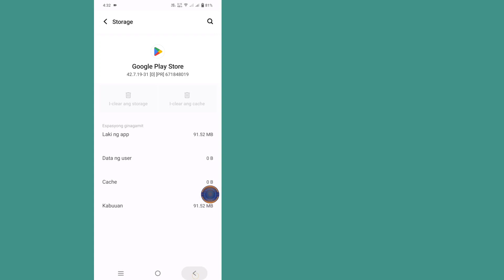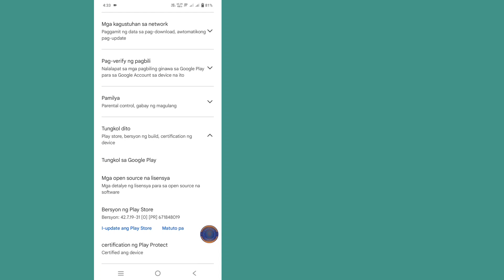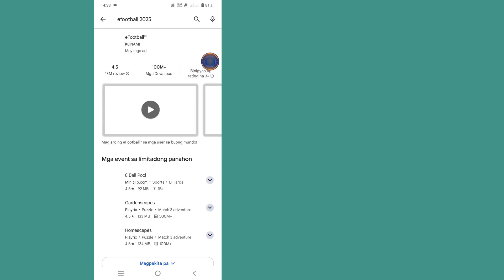Paano Ayusin ang eFootball 2025 Ang iyong device ay hindi tugma sa bersyong ito Problema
Ipapakita ko sa iyo Kung Paano Ayusin ang EFootball 2025 Ang iyong device ay hindi tugma sa bersyong ito Problema.
Panoorin ang video na ito at alamin kung Paano Ayusin ang EFootball 2025 Ang iyong device ay hindi tugma sa bersyong ito Problema.

💠 Iba Pang Tanong: 👇👇👇

1. eFootball 2025 compatibility fix
2. Ayusin ang eFootball 2025 na hindi tugmang isyu
3. Hindi suportadong solusyon ang eFootball 2025 device
4. Paano ayusin ang eFootball 2025 sa Android/iOS
5. Pag-aayos ng error sa compatibility ng bersyon ng eFootball 2025
6. Lutasin ang problema sa compatibility ng eFootball 2025
7. eFootball 2025 update compatibility fix
8. Hindi tugma ang eFootball 2025 sa iyong device
9. Pag-aayos ng problema sa pag-install ng eFootball 2025
10. Ayusin ang pagiging tugma ng device eFootball 2025

🎁Pakibahagi sa iyong mga kaibigan Kung nasiyahan ka at nakatulong ang video na ito.